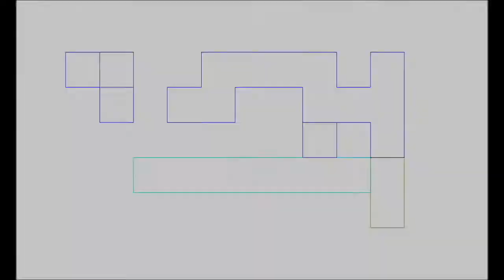Albuquerque Comic Con 2017 Cut Scenes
Here’s some scenes that were cut out our Albuquerque Comic Con 2017 videos. Some were good, some were bad, some were repetitive, overall though, they shall be shared.